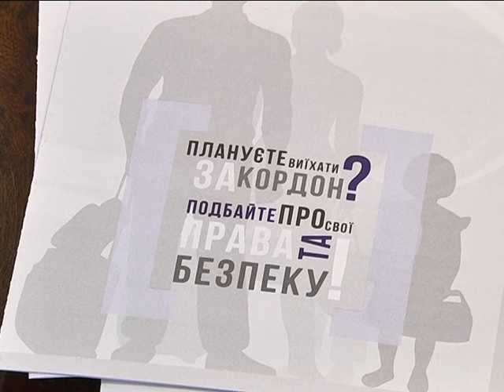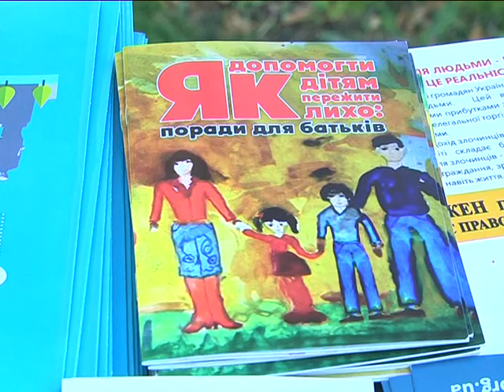Как не попасть в трудовое рабство и не стать жертвой торговцев людьми